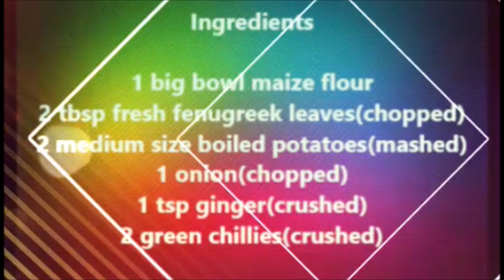MAKKI KI CHATPATI PURI